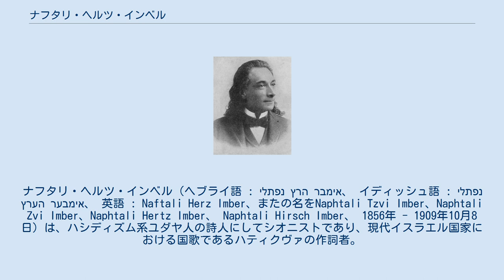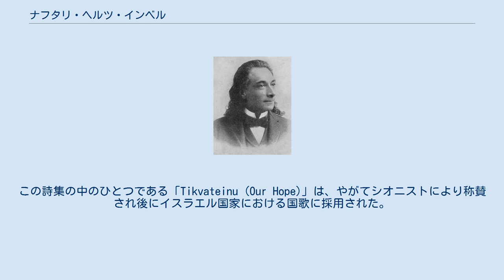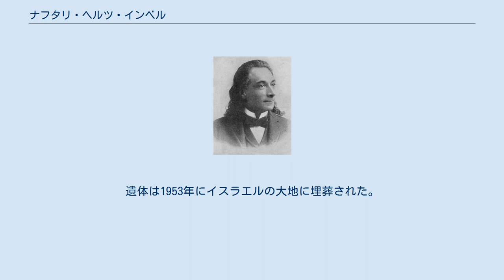ナフタリ・ヘルツ・インベル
ナフタリ・ヘルツ・インベル（ヘブライ語 : נפתלי הרץ אימבר、 イディッシュ語 : נפתלי הערץ אימבער、 英語 : Naftali Herz Imber、またの名をNaphtali Tzvi Imber、Naphtali Zvi Imber、Naphtali Hertz Imber、 Naphtali Hirsch Imber、 1856年 - 1909年10月8日）は、ハシディズム系ユダヤ人の詩人にしてシオニストであり、現代イスラエル国家における国歌であるハティクヴァの作詞者。
 インベルは、1856年、オーストリア帝国東部ガリツィアにある都市ズウォーチュフ（現在のウクライナ・ゾーロチウ）でハシディズム系ユダヤ人の家庭にて生誕した。
インベルは、幼少期より伝統的かつタルムードによる教育を受けていた。
やがて、彼は10歳の頃よりいささかながら詩を書き始めた。
後年、オーストリア帝国によりブコビナが併合されたことを記念する100周年記念祭において発表した詩を称賛され、オーストリア皇帝フランツ・ヨーゼフ1世より賞を授与された。
その若き日の彼は、たびたびルーマニア、ハンガリーおよびセルビアなどを精力的に旅行をしていた。
 1882年、インベルはパレスチナに赴き、クリスチャンにしてかつ熱狂的なシオニストでもあったイギリスのサー・ローレンス・オリファントの元で秘書を務めた。
1886年のエルサレムにおいて、1877年にルーマニアのモルダヴィア地方にある都市ヤシ時代において作られた詩である「Tikvateinu (Our Hope)」を含む彼の処女作となる『Morning Star (ヘブライ語: ברקאי、 Barkai)』と題した詩集を公けに発表した。
この詩集の中のひとつである「Tikvateinu (Our Hope)」は、やがてシオニストにより称賛され後にイスラエル国家における国歌に採用された。
 1887年にインベルは、ヨーロッパに帰還を果たし、やがて、ロンドンに住み着いた。
彼は、息つく間も無く、再び東方への旅路にでた。
行き先はインドのボンベイであった。
1892年、彼は、アメリカ合衆国へ向け事実上最後の旅にでた。
インベルは、ひとときではあったが、合衆国において結婚した。
彼は、常日頃からヘーベーとバッカスを心より敬愛していた。
1900年にニューヨークで、後篇となる詩集を発表した。
インベルは、ウマル・ハイヤームの作品をヘブライ語に、ヘブライ文学を英語に、おのおの翻訳する作業に没頭した。
しかし、生活は窮乏そのものであった。
 かくて、彼は、1909年に重度のアルコール中毒により孤独のうちにニューヨークにて客死した。
遺体は1953年にイスラエルの大地に埋葬された。